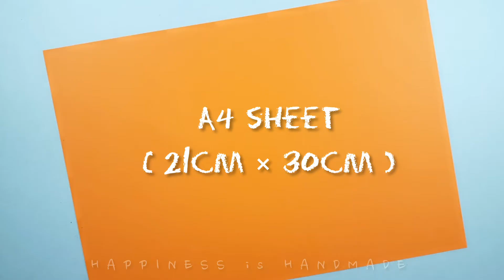Youth Day Badge || National Youth Day Craft || Paper Badge making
Hii guys...

today i am here with a paper badge making idea for national youth day/swami Vivekananda Jayanti.

For your convenience i make this tutorial step by step with each & every details.

keep watching...

hii everyone...